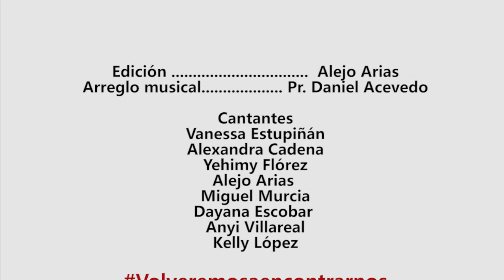VOLVEREMOS A BRINDAR: COVER GRUPAL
Hola!
Este video es un cover que los amigos y amigas de ensamble vocal hicimos juntos para enviar un mensaje de unidad a todos en esta época de cuarentena... Esperamos que lo disfruten.

El cover es de "Volveremos a brindar" de Lucía Gil

Edición & ensamblaje audiovisual realizado por mí.
Acompañamiento musical del profesor Daniel Acevedo